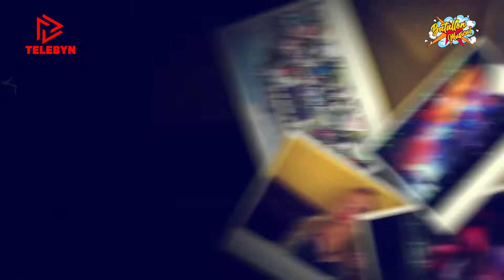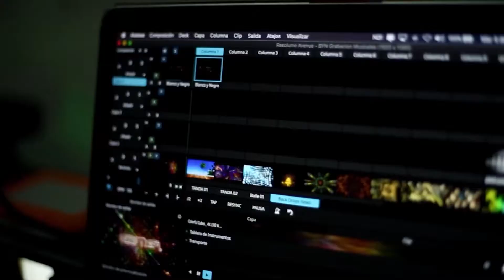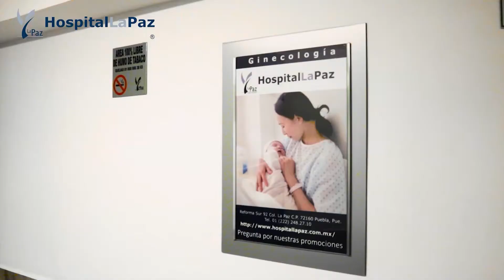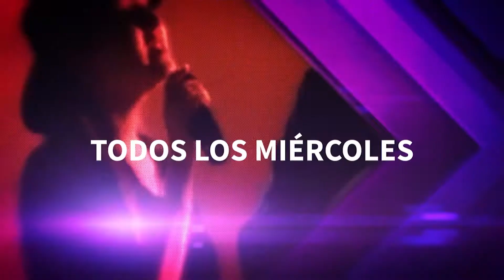Batallón Musical Programa 18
Sábado 11 de Junio de 2022, 20:00 hrs.
TeleByN presenta
Batallón Musical
Programa 18

Invitados:
Grupo Tukán
Oskar Bakano y Su Grupo Jalado
Los Abelardo's
Mambo Son
Grupo Blanco y Negro

Conducen:
Leyza Saenz